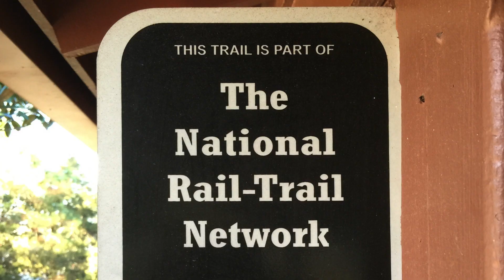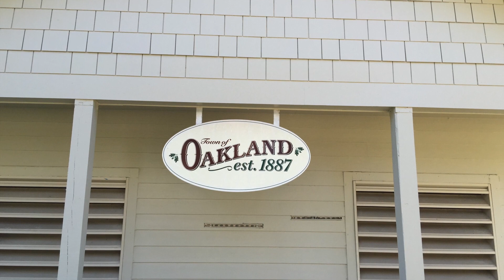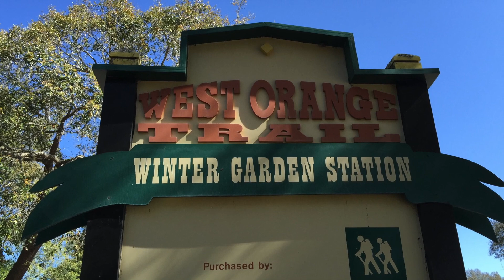West Orange Trail Feb 2015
This video is about West Orange Trail Feb 2015